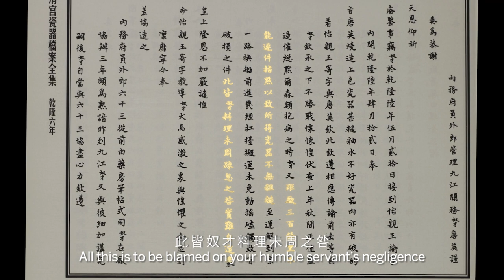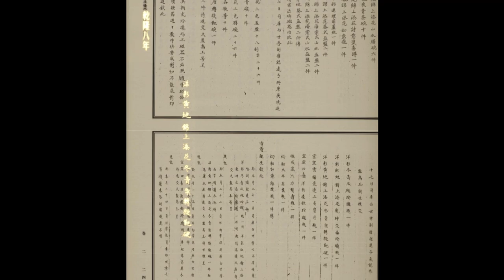Qianlong Yangcai Reticulated Vase: The Story of an Emperor's Approval and Tang Ying's Redemption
In the 6th year of Qianlong (1741), the Emperor reprimanded Tang Ying (1682–1756), the most inventive and capable supervisor in the history of imperial kilns, for low quality and breakages sent to the court. Seeking redemption, Tang Ying vowed to make up for the shortcomings and, in the few years following, led his potters to an unparalleled period of innovation in porcelain technology and design. This autumn, Sotheby’s Hong Kong will showcase the precious, and extremely rare, ruby-ground yangcai “trigram”reticulated vase – a masterpiece that saw Tang Ying win the approval of the Emperor – as part of the sale A Journey Through China’s History: The Dr Wou Kiuan Collection Part II.